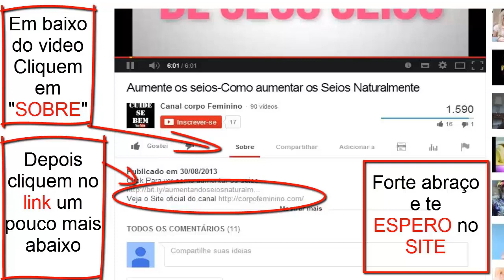Dieta Dukan- dieta saudavel